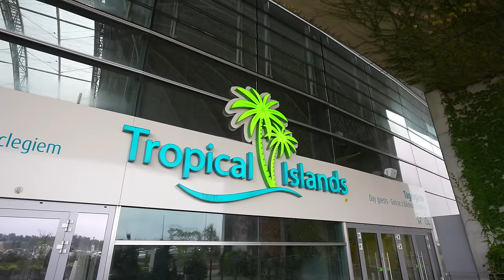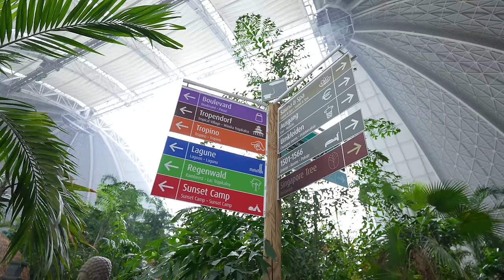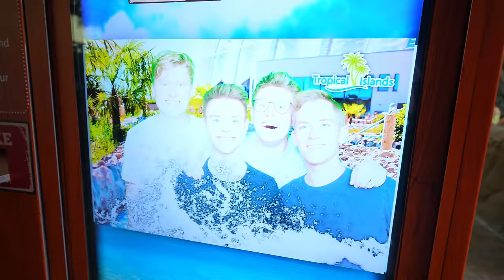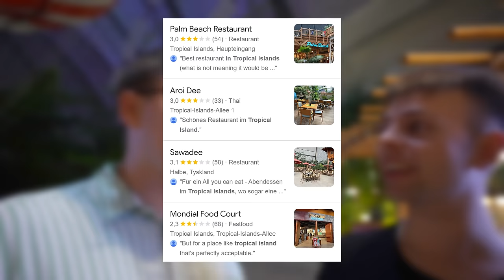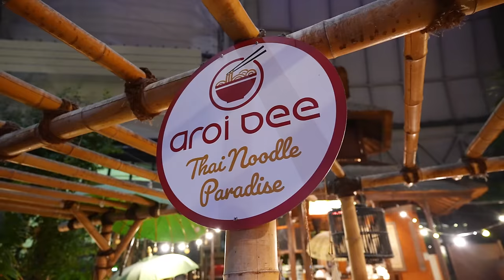Overnatter i Verdens største Badeland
Jeg er taget til Tropical Island i Tyskland med mine venner, og skal overnatte inde i badelandet. Det er by the way, verdens største indendørs badeland

MINE MEDIER:
MIT GEAR
►Kamera:
Main: Sony A7S III
Vlog: Sony A6400
►Objektiv:
►Lyd:
Sony ECM-XYST1M
Røde VideoMic
shure sm7b
Røde Wireless Go 2
►Software
Adobe Photoshop
Adobe Lightroom
Adobe Premiere Pro